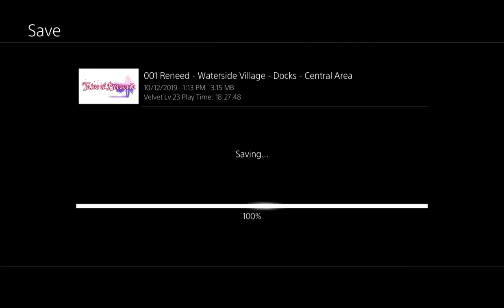Tales of Berseria - Part 45